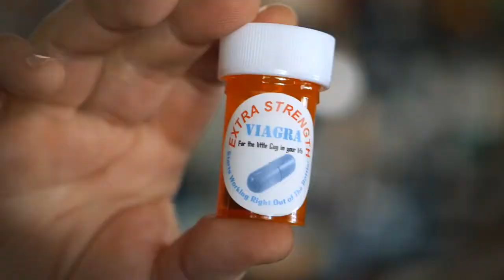Viagra (Extra strength) by Big Guy's Magic - Trailer